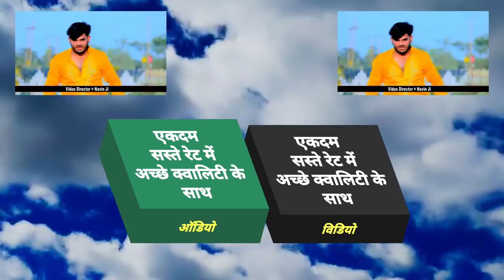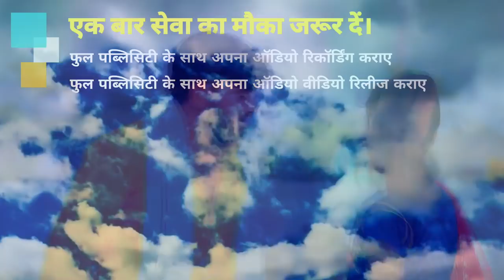Video_Song 2021 होली सांग - जीजा से रंग लगवईले बानी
► Album :- Jija Se Rang Lagwaile Bani
► Song :- Jija Se Rang Lagwaile Bani
► Singer :- Bideshi Lal Yadav , Anshu Bala
► Lyrics :- Durgesh Bedardi
► Recording :- Bala Ji Studio Jadopur

Bihar - 845449

PAWAN KUMAR
(Producer/Director)
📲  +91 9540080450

SURAJ KUMAR
(Manager)

UJJWAL SAMRAT
(Producer/Director)
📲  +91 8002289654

VAIBHAV NISHANT
(Proprietor)
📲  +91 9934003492